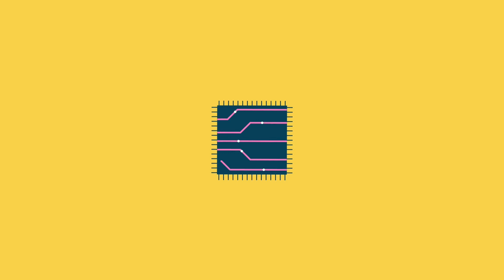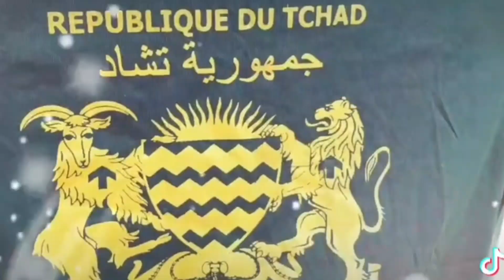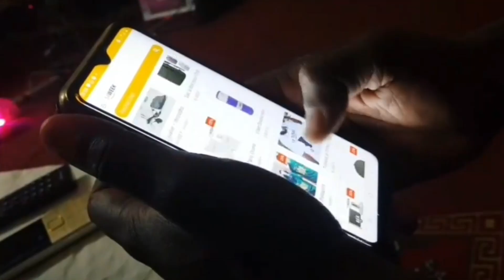startup de vente en ligne au Tchad 🇹🇩